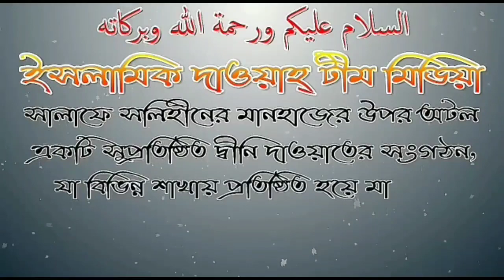দায়ীর দোষ গুরুত্বপূর্ণ আলোচনায় শায়েখ আব্দুল হামিদ ফাইযী আল মাদানী